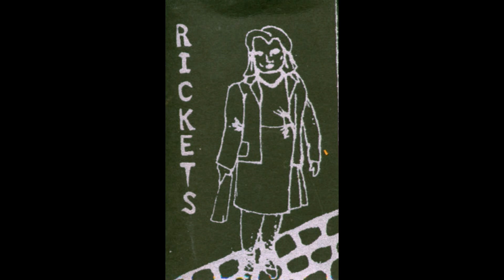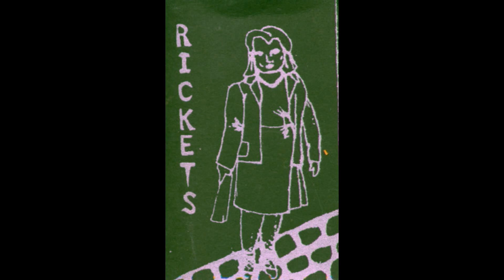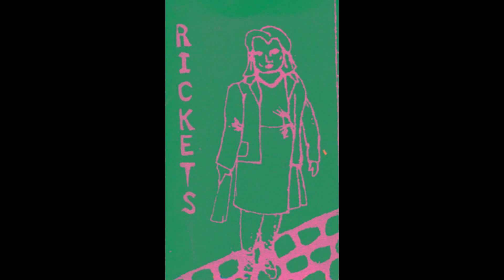Rickets Split Cassette EP 2007 (RARE lo-fi HORROR alt-folk)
This split cassette was released in extremely limited quantities in 2007. The reverse side of the tape featured a friend of mine, John Bellows. I'd describe the music here as lo-fi alternative Americana or folk with elements of alt-country and gypsy jazz thrown in for good measure. The violin parts are actually being played on a Stroh violin or Stroviol, which is a violin with an acoustic diaphragm and horn amplification system similar to a Victrola or Edison gramophone. Other instruments include: squeezebox, banjo, and guitar.

4: Purchase an ad! (Rate sheets available upon request at email above.)
5: Buy something from a sponsor and tell them I sent you.
6: Stand in the middle of the street naked screaming "LONG LIVE THE GUITOLOGIST!" Then when the cops arrive, tell them about my channel.
♠STUFF I USE
-5A Variac